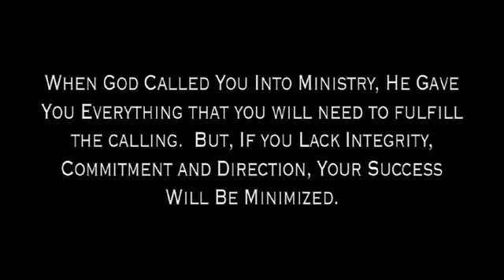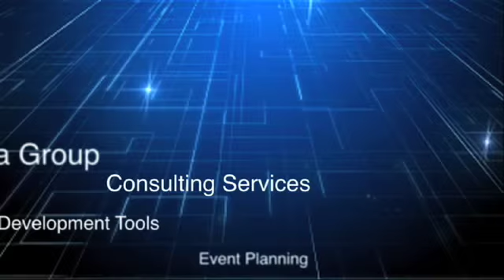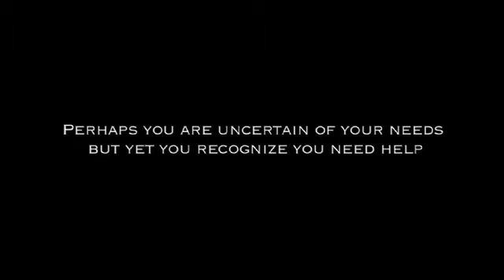A Better church